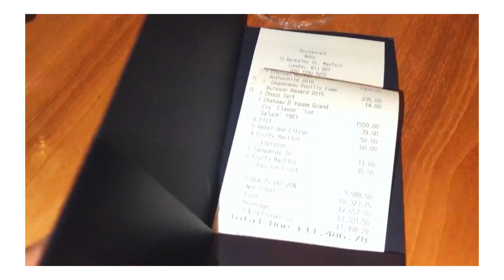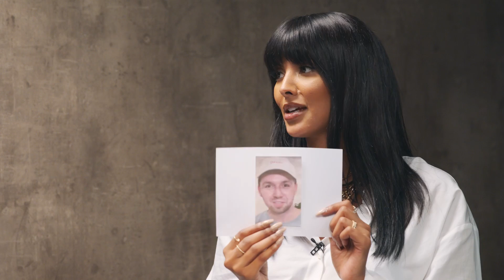Callux & Maya Jama’s Weirdest Foods Challenge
All Of Callux and Maya In One Place | Sky Q

We’ve brought two of our favourite people together (socially-distanced) to tell us about all the things they’re loving right now 😍

Want to find the shows, music, movies and videos recommended by Maya Jama and Callux? We’ve got everything they love, all in one place, easy on Sky Q.

To discover Maya’s favourites, just search with your voice using your Sky Q remote: